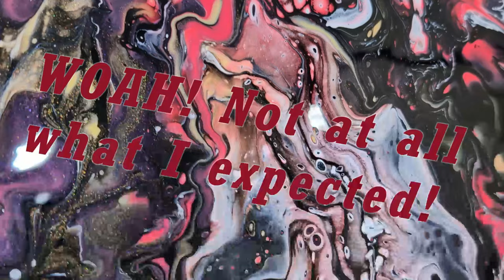#8 From UGLY to BEAUTIFUL - The Bloom Acrylic Pour Transformation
Watch as this epic transformation journey unfolds before your eyes! Using the mesmerizing technique of acrylic pouring, a simple canvas will be turned into a stunning work of art right before your very eyes. This is a must-see for all art lovers and anyone interested in the magical world of acrylic pouring. Don't miss out on this epic creative journey!
Welcome! In this video I try my first attempt at a SheleArt Bloom. Watch the video for Epic results.

My pigments are mixed with 3 : 1 ratio of Enamel and Polycrylic.
3 Tbsp of Enamel. (Thick) I am using Valspar Ultra High Gloss.
1 Tbsp Polycrylic. (Thin) I am using Minwax Clear Satin.
And a scoop of Pigment color.
Depending on the thickness, you may want to add more Polycrylic.

If you like what you see or have any questions,

All comments are held for review and I will respond as soon as possible.